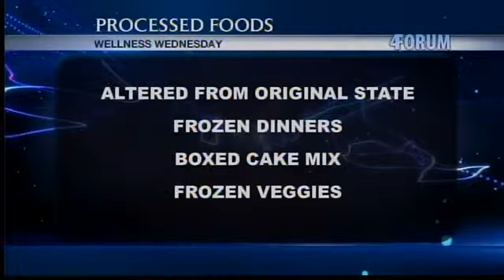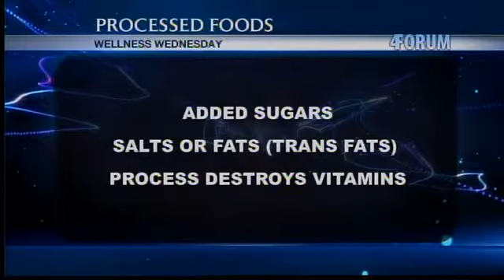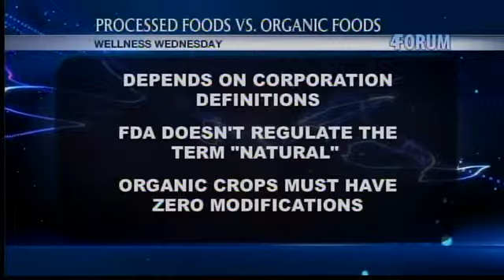Processed Foods with Elise Mische, RD